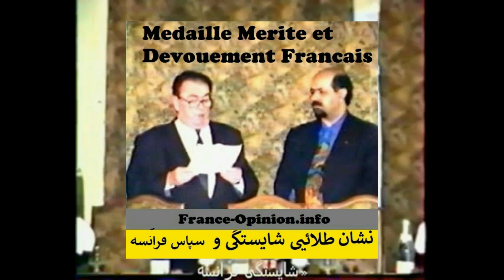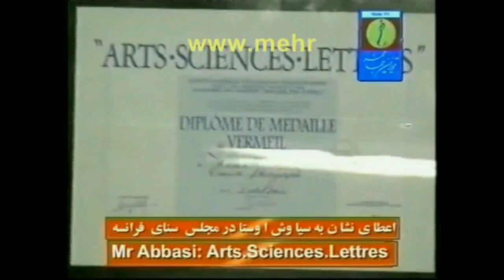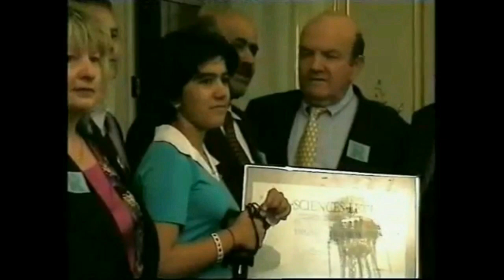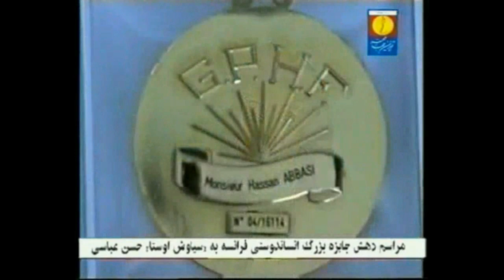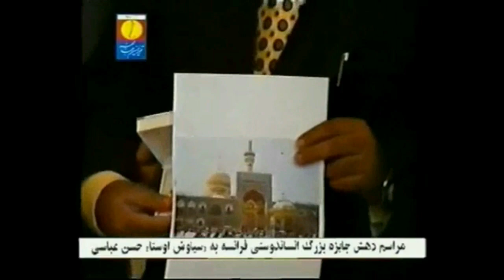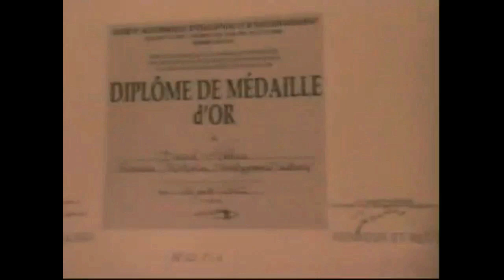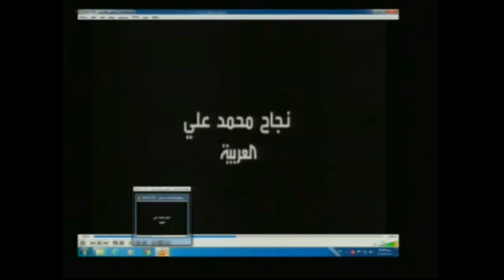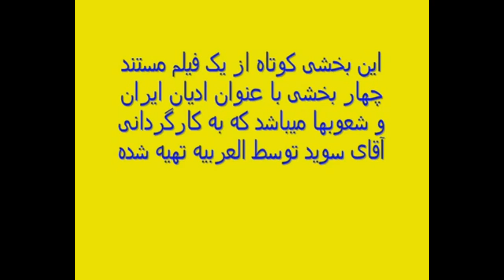بیوگرافی دوم les Maedailles David Abbasiاین نویسنده چه افتخاراتی برای تو که ایرانی هستی آفریده است